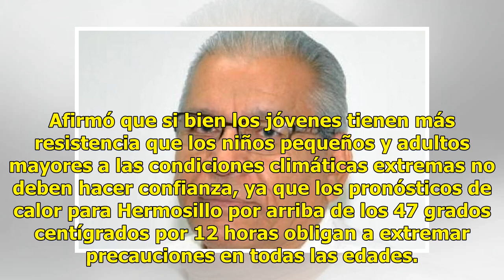Salud llama a extremar cuidados por el calor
Ratio: 0 / 5 HERMOSILLO, SON.- El director de Salud Pública Municipal, Arturo César García Arellano, llamó a la población en general a extremar precauciones ante el riesgo de que el clima en extremo caluroso que prevalece en Hermosillo afecte la salud de la población. El funcionario del ayuntamiento...